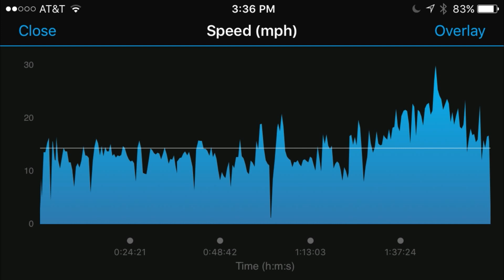77th Birthday Ride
Temperature varied from 41F to 44F
Wind was from the SSE at 12 to 15 mph.